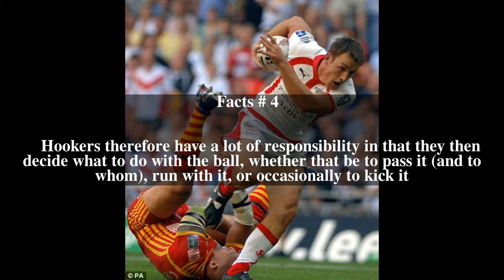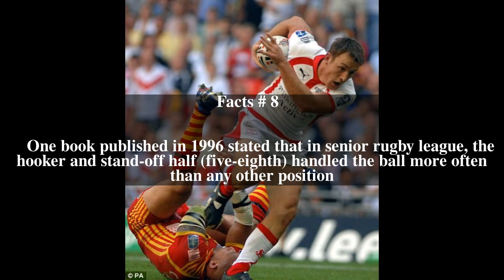Hooker (rugby league) Top # 8 Facts